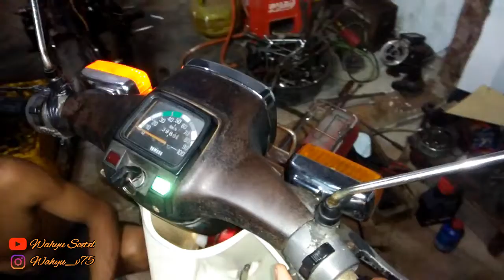Teori Dasar Menggunakan Pulser Dari luar Magnit || Pengapian Yamaha v80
video kali ini kami kedapatan pasien yamaha v80.. permasalahan setrum kecil, kadang ada kadang tidak,
ada yang unik setelah kita bongkar .
simak videonya sampai habis agar lebih paham tentang penjelasan pengapian Yamaha v80

salam
salam